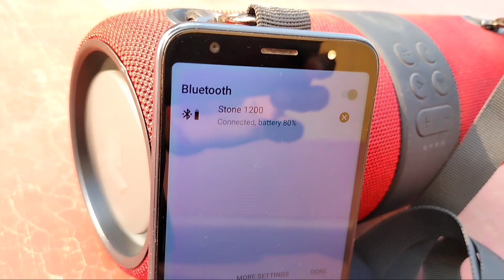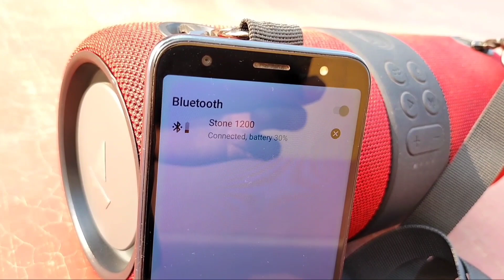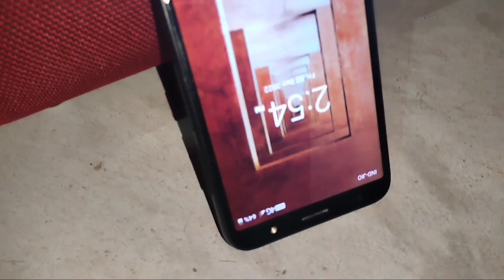Boat stone 1200 full review❤️‍🔥 & battery 🔋 playback Tyme & full review 👍